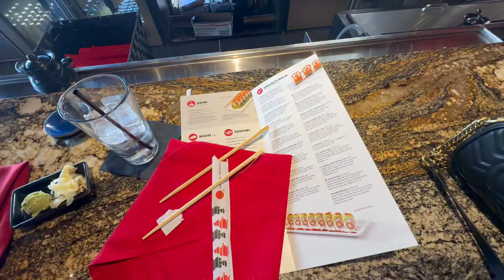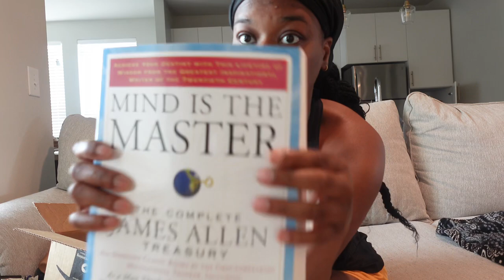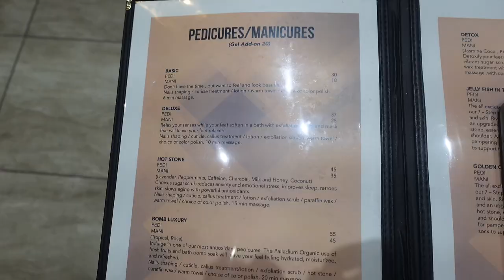Life With Lexus | New Opportunities, Staycation, Ross Finds, Baseball and Easter Sunday + More.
Spend a few days with me as I tackle my motherly duties, enjoy a MUCH NEEDED staycation, run my mouth about new opportunities, and spend Easter Sunday with my family. Meet me in the comments.

Info
Age: 25
Location: Dallas, Tx
Editing: Capcut
Camera: Sony ZV-1F

⭕Hashtag

daily vlog, Dallas content creator, living in Dallas, day in the life, Dallas Influencer, fitness.